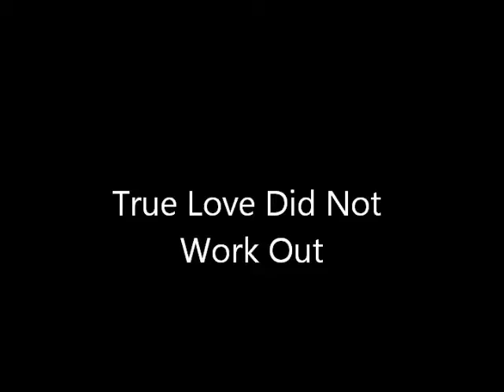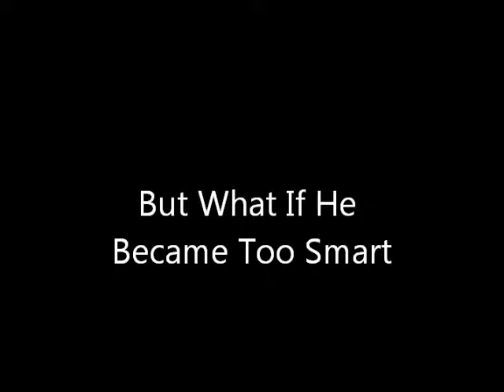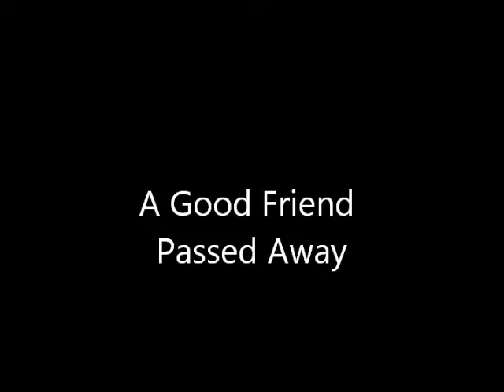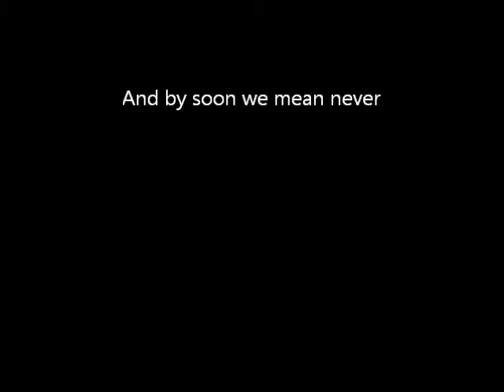St. Isidore School Trailers for Algernon Group 2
Eighth Grade group projects to create a movie trailer for the story "Flowers  for Algernon" by Daniel Keys.